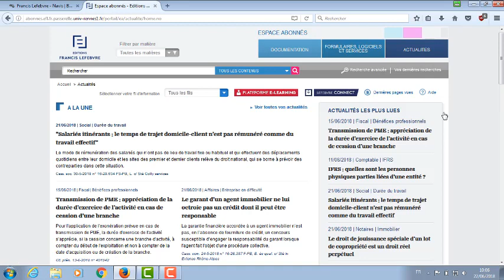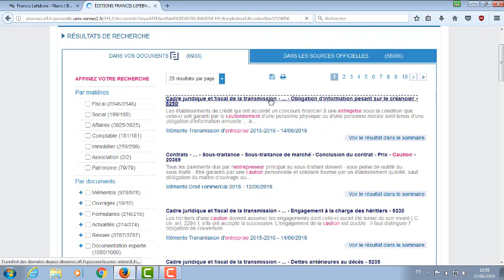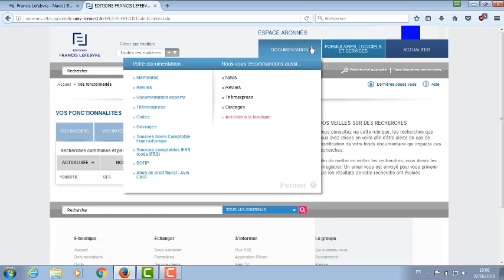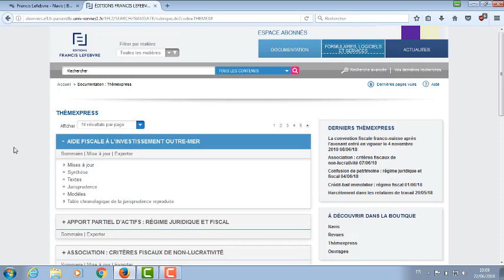Navis. 2/ une veille juridique efficace - Les tutos de la BU Centre #08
Tutoriel de la ressource numérique éditée par Francis Lefebvre, axé sur la veille juridique.